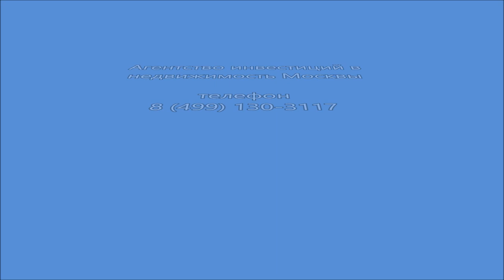Распродажа номеров гостиницы под апартаменты в Лесном городке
Продажа номеров в мини гостинице, для арендного бизнеса или для проживания. На все номера получены кадастровые номера. Мини гостиница находиться в 15 минутах от Москвы.